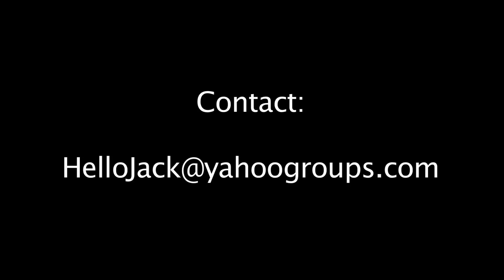Pyramus and Thisbe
Scene from JACK's production of "A Midsummer Night's Dream" as performed at S. Mark Taper Amphiteatre in Coldwater Canyon Park, Los Angeles, 2011.